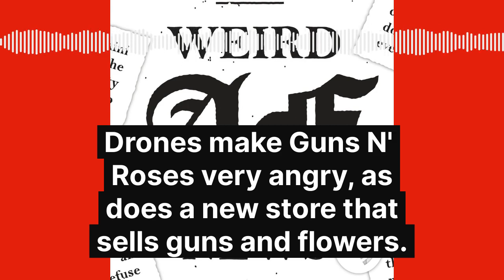Drones make Guns N' Roses very angry, as does a new store that sells guns and flowers.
Guns N Roses sues a flower/gun store. Axl Rose might have to stop throwing the mic into the crowd. Guns N Roses is pissed off about drones. // Weird AF News is the only daily weird news podcast hosted by a comedian and recorded in a closet.